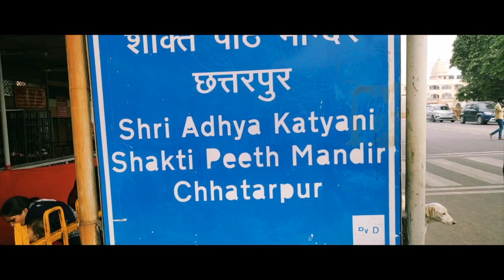Gurudwara Bangla Sahib-Delhi Budget Trip | Delhi Visiting Places | E7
Gurudwara Bangla Sahib-Delhi Trip E2#Delhi Visiting Places#Iskon Temple#Choki Haweli Noida Delhi Budget Trip 2021#

Hello Friends,

दोस्तों अगर इंडिया में रहते हुए आपने दिल्ली नहीं देखी तो क्या देखा

वैसे भी कहते हैं ना दिल्ली है दिल वालों की और दिल वालों की नगरी में आपका स्वागत है दिल्ली में बहुत सारे टूरिस्ट प्लेसेस है जहां आप अपनी फैमिली के साथ जा सकते हैं और बहुत सारी ऐसी चीजें हैं जो आपको पूरी इंडिया में कहीं नहीं मिलेगी

जैसे कि इंडिया गेट , विधानसभा, हैदराबाद गेस्ट हाउस , राजीव गांधी म्यूजियम ,इंदिरा गांधी म्यूजियम
इतना ही नहीं दिल्ली का खाना दिल्ली की सर्दी और दिल्ली में बहुत सारे इतनी टूरिस्ट प्लेसिस है कि उनको एक हफ्ते भर में भी कवर कर पाना मुश्किल है लेकिन मैंने आपके लिए कुछ खास प्लेसेस कवर किए हैं जिनको आप अपनी फैमिली के साथ जाकर देख सकते हैं

मैंने दिल्ली ट्रिप के सारे वीडियो वन बाई वन करके बहुत ही अच्छे तरीके से बनाए हैं आप इन वीडियो को वन बाई वन करके देख सकते हैं और घर बैठे ही इन प्लेस का आनंद उठा सकते हैं और बहुत सारी जानकारी जो आपको चाहिए वह आपको मिल जाएगी घर बैठे ही

All Videos

My Delhi Trip E2 | Delhi Visiting Places| Iskon Temple | Choki Haweli Noida | Delhi Budget Trip 2021

Delhi Visiting Places | My Delhi Trip | Where to Stay in Delhi | Hotel Hari Piorko Stay in Delhi E1

Shri Rang Nath Ji Temple & Shri Krishna Pranami Paramdham (Glass Temple)_E6

Shri Rang Nath Ji Temple, Vrindavan (श्री रंग नाथ जी मंदिर, वृंदावन) & Shri Krishna Pranami Paramdham (Glass Temple), Vrindavan (श्री कृष्ण प्रणामी परमधाम (काँच मंदिर), वृन्दावन)